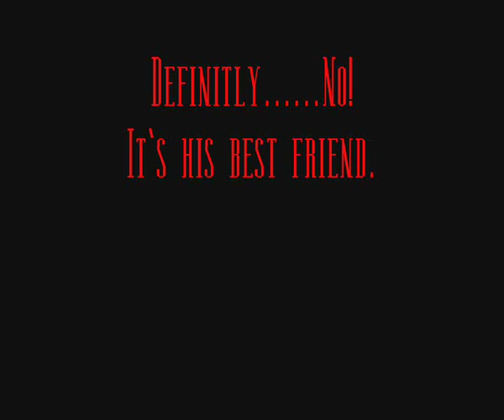schorsch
a movie about a boy